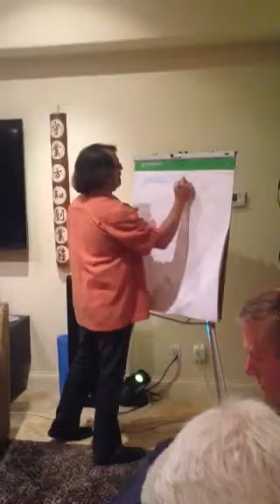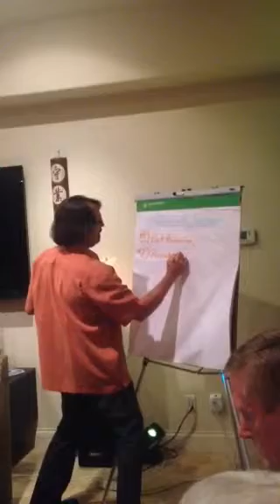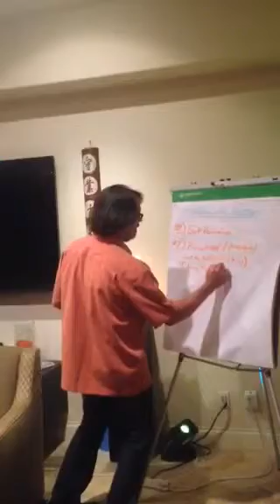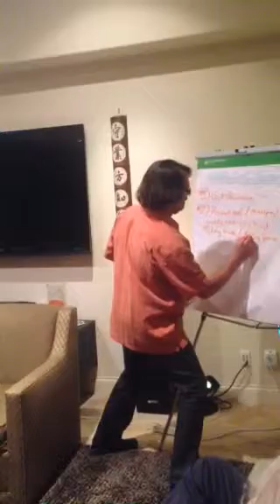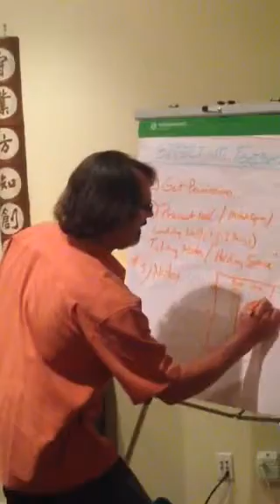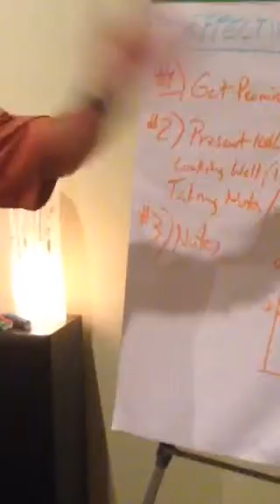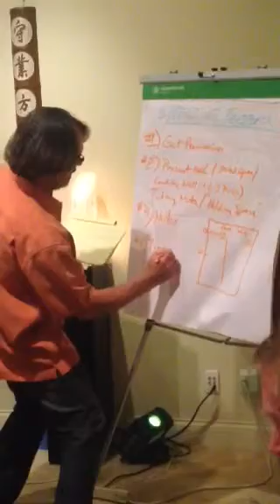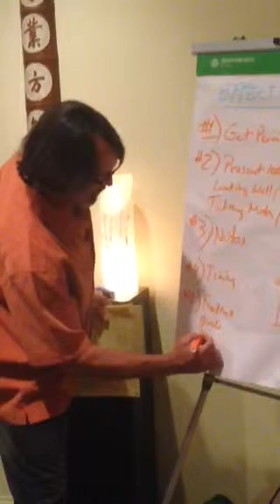Greg Rex Trains on how to properly give feedback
Want to help someone learn & grow?
Then the skill of giving feedback with love. compassion, & clarity is necessary.
Master coach Greg Rex teaches his process of giving feedback.